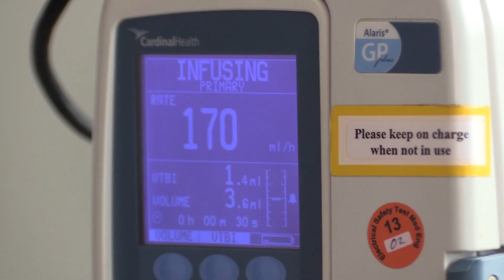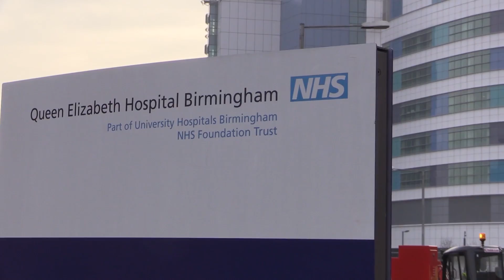What is leukaemia?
Dr. Paul Ferguson, clinical lecturer in haematology at the Queen Elizabeth Hospital in Birmingham, describes what leukaemia is. For more information on Cure Leukaemia, go